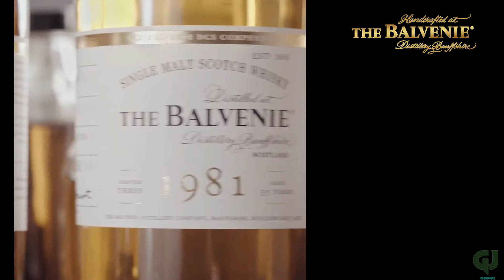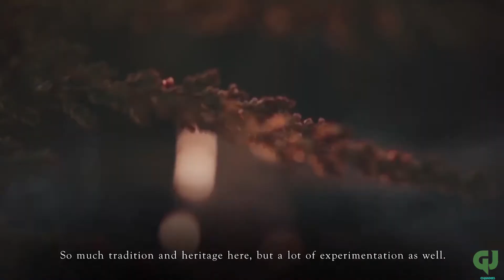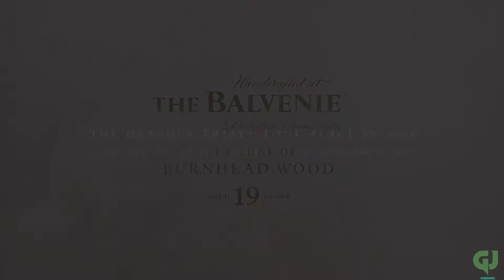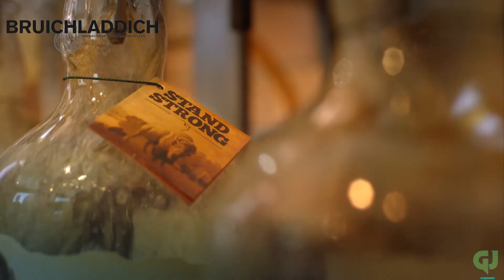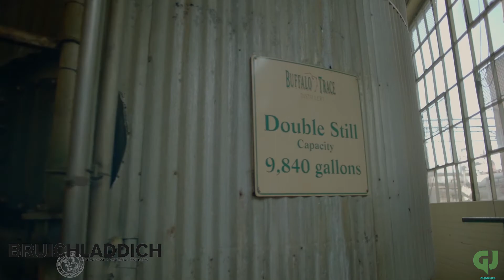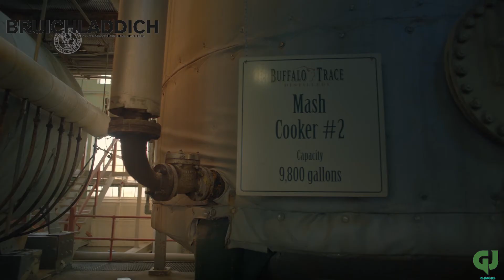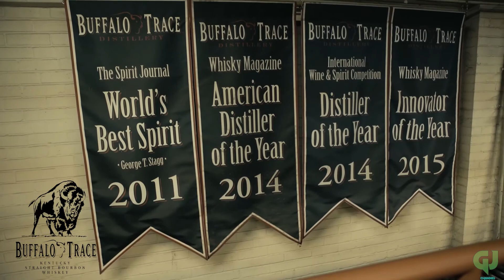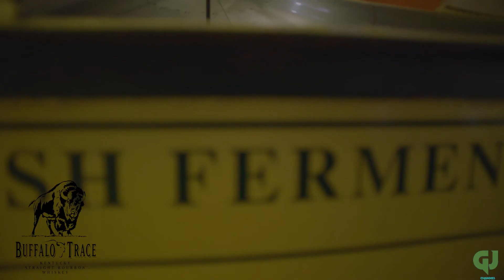Best Whiskey by Category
Howdy Everyone!

I hope you all enjoy the video I made.

Happy Watching!!